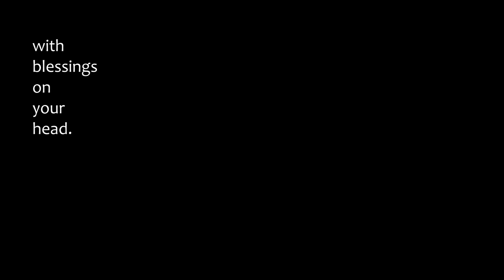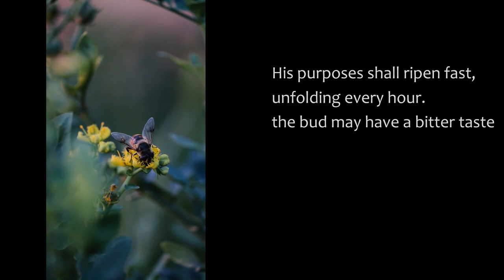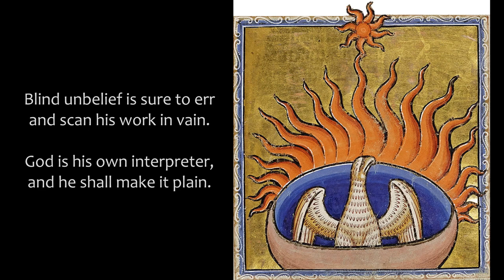Union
Classic hymn text by William Cowper (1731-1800) (full title: “Light Shining out of Darkness). And really lovely tune by Alexander Gillet (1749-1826) of Connecticut. But this, to me, comes from the stunning last piece in Alice Parker’s Melodious Accord, a cantata of a dozen or so Harmonia Sacra songs for chorus, brass, and harp (and congregation, in this piece). In all these Harmonia Sacra tune arrangements, I have never used a tune that Alice arranged—that mine would suffer greatly by comparison is obvious, but it was more that I have trouble hearing them any other way than how she did them. In this case, I just more or less directly used her arrangement but made it a cappella. And did so with great sadness, given her passing in December 2023. The gifts she gave us all.

Videos and photos from Pexels users Taryn Elliott, Julia Volk, Cesar A. Ramirez, and Bruchin Noeka. The phoenix comes from the Aberdeen Bestiary, c. 13th century, via Wikimedia Commons.